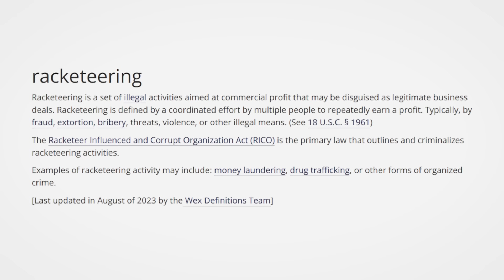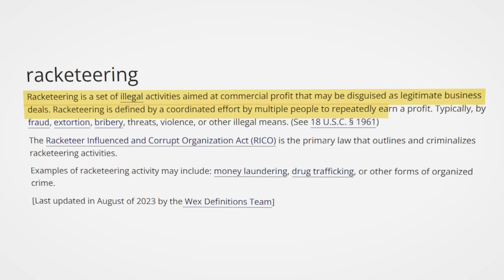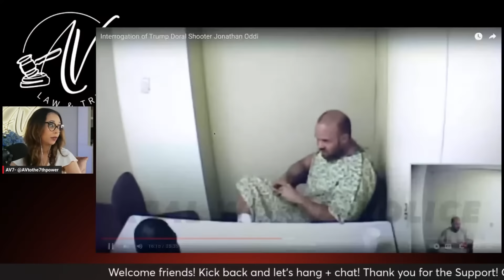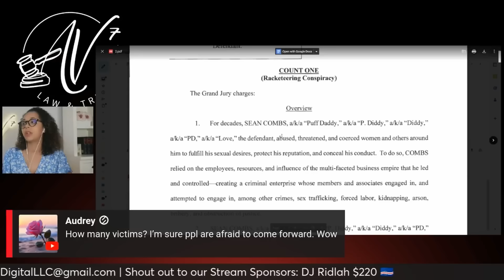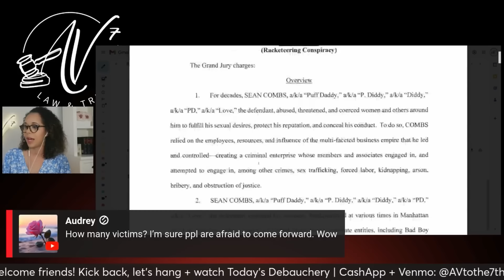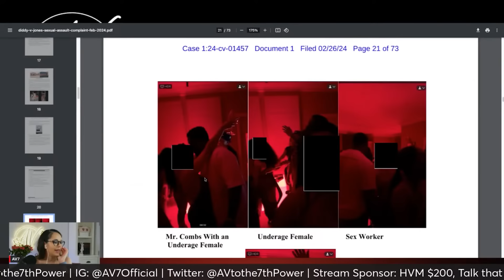Diddy HATES Jail, Begs for bail AGAIN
In this video, we dive into the latest developments surrounding Sean "Diddy" Combs and his mounting legal troubles.

From shocking allegations of sex trafficking and racketeering to new accusations involving over 120 potential victims, we break down the entire timeline of events and what it means for the music mogul’s future.

LET’S CONNECT!

SuperThanks: Like my content? Hit the $ Heart Button under this video!
Hit the Join Button under this video for exclusive privileges!

Correspondents not in line with this will not receive a response.